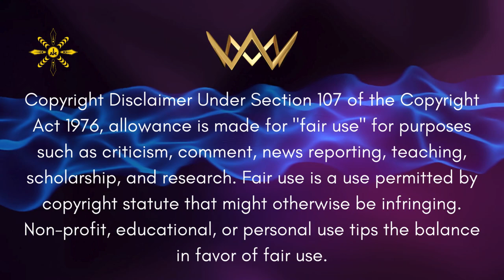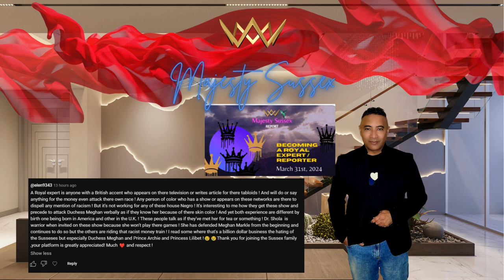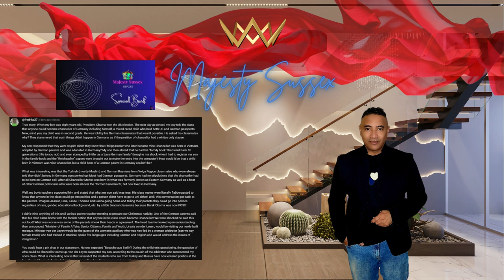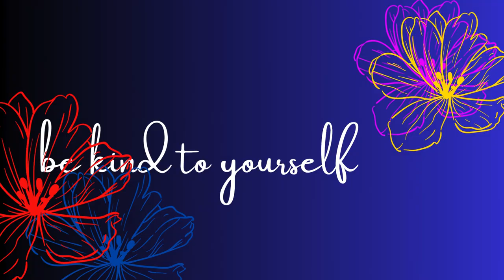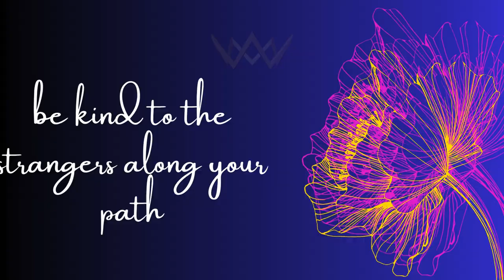Majesty Sussex Report - Comments - Recorded on April 01st.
RECORDED ON APRIL 01ST - Having a chat with your comments.